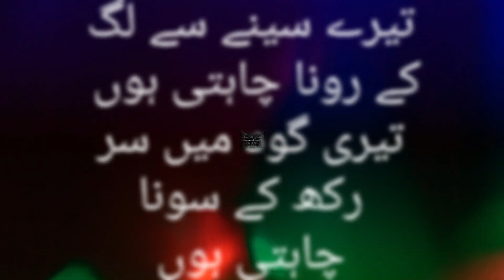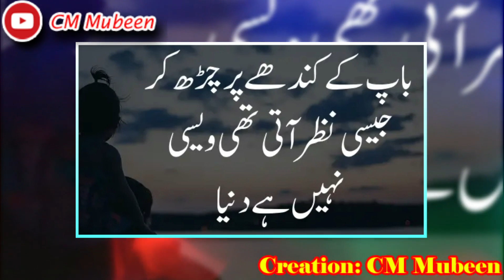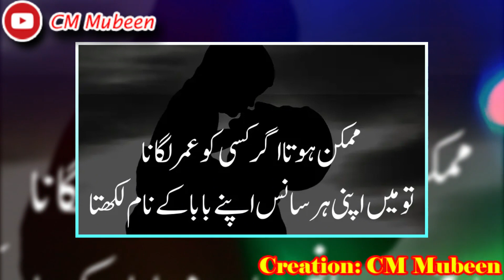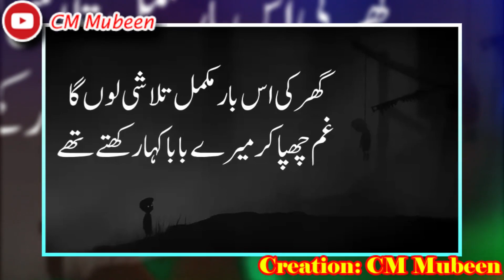2 Line Father Day Poetry | CM Mubeen | Baba Ke Liye Shayari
This is 2 Line Father Day Poetry in the voice of CM Mubeen. This is Baba Ke Liye Shayari. We hope that you will like this poetry video. Please tell me your experience with this video in the comment section.

Voice: CM Mubeen. ●
Producer: CM Mubeen ●
Label: CM Mubeen ✅ ●
Production: CM Mubeen ●
Photographer/Camera Man: NA Para ●

Father Day Punjabi Shayari | CM Mubeen | Punjabi Poem For Father

Fathers Day Shayari Status | CM Mubeen | Father’s Day Special Poem In Hindi

Bapu Punjabi Shayari Status | CM Mubeen | Poetry On Father Status

Father Sad Story Shayari Status | CM Mubeen | Sad Poetry For Father

Father's day special poetry whatsapp status | CM Mubeen | Yun mat danto abu g Nazm

Maa ki yaad poetry status | CM Mubeen | Maa ki yaad mein sad poetry

Best Urdu poetry for mother | CM Mubeen | Best heart-touching urdu poetry whatsapp status

poetry for father in urdu

Poetry For Mother

Note :
All ©Copyrights Are Reserved By CM Mubeen. If AnyOne Will Try To Use Our Content Then They Will Face a Strike In That Case. We Are Constantly Working Hard On Making The “CM Mubeen'' Better & More Entertaining For You. We Need Your Constant Support To Get Going. We Would Love To Hear From You. ►►►►►► ►

All Images, Picture, and Music shown in the video belong to the respected owners.